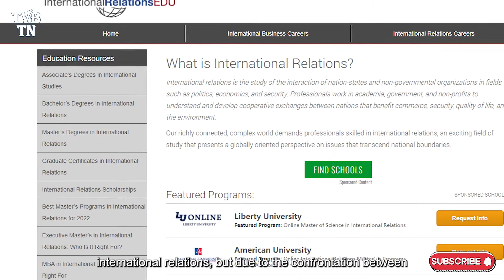Will The Korean Peninsula get into the quagmire of war like Ukraine?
Hi, everyone! This is The Voice Behind The Noise. And I am Myron. South Korea has gone through presidential election this year, a lot has changed this year, and more is about to come in the following years, this is for sure.

The former president’s leaving office and the change of president has kept people concerned, especially the neighbouring countries. So what are they concerned about?

On March 9, the newly elected South Korean president clearly expressed his pro-US, Latin American and Japanese stance to enhance South Korea's national security, sending a strong signal to the outside world. Earlier, he published an article in the American magazine "Foreign Affairs" and also proposed to promote the "THAAD" anti-missile defense. System plan.

Recently, many observers can’t help but worry: Will this policy shift push Northeast Asia into the “Russian-Ukrainian quagmire”? Will it further complicate the deadlocked situation on the Korean Peninsula and pose a direct threat to the security of neighboring countries?

So how did this tension start? On the afternoon of March 24, according to the South Korean Joint Staff Headquarters, the North Korean missile launched into the eastern waters of the peninsula on the same day was suspected to be an intercontinental ballistic missile, with a flight altitude of more than 6,200 kilometers.

After North Korea's launch, South Korean President Moon Jae-in chaired an emergency meeting of the National Security Council at the Blue House. Moon Jae-in said North Korea's launch violated its commitments to the international community.

According to Yonhap News Agency, Moon Jae-in emphasized at the meeting that North Korea's launch not only posed a serious threat to the peninsula, the region and even the international community, but also clearly violated the resolutions of the United Nations Security Council, expressing strong condemnation for this.